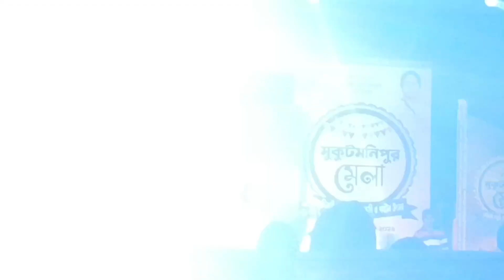Dagar Tudu New stage peformence 2024@sangitamurmuofficial2672